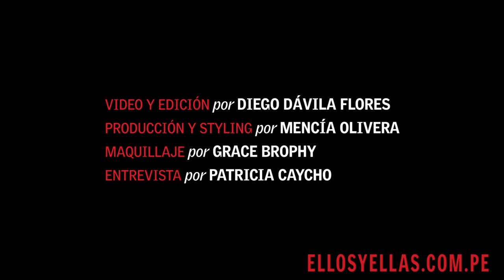Detrás de Cámaras: MARISOL ESPINOZA Julio 2014 Portada - Ellos&Ellas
Vicepresidenta de la República hace un alto en su agenda y habla con Ellos & Ellas sobre su pasión por el periodismo, el amor por su familia y su ajetreada vida política.

ELLOS&ELLAS es una revista de estilo de vida que recoge con buen gusto, respeto y un toque de humor las tendencias de la sociedad peruana. Ellas son nuestra fuente de inspiración y Ellos están aquí para acompañarlas.
Las entrevistas exclusivas a personalidades desde sus espacios más íntimos, la elegancia, las tendencias de la moda, el bienestar, la salud, el ojo crítico y la diversión son parte esencial del espíritu de la publicación. Los buenos productos, las buenas marcas y las novedades se convierten en atractivos referentes. CARETAS sigue creciendo.

Video y edición: Diego Dávila Flores
Fotógrafo: Javier Zapata
Producción y Styling: Mencía Olivera